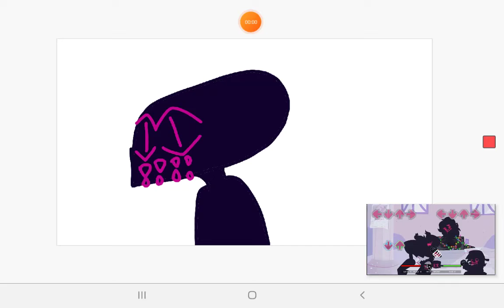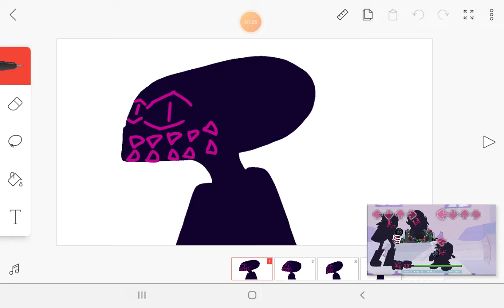corrupted remi (because no one asked for it)